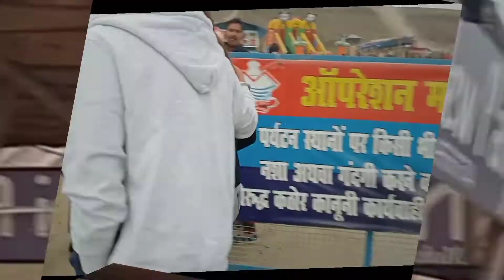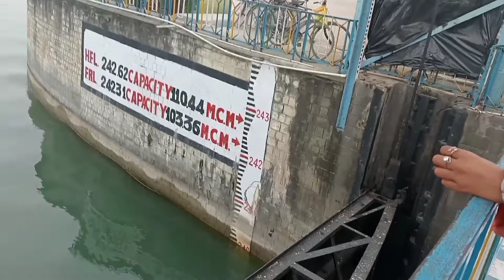उत्तराखण्ड का गुलरभोज डैम || gularbhoj dam uttarakhand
आज में आपके साथ Explore करूंगा हमारे उत्तराखण्ड का विशाल गुलरबोज डेम।

kashipurdude